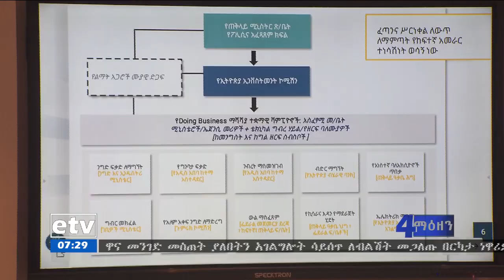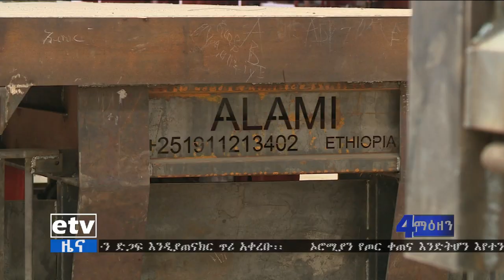EBC ኢቲቪ 4 ማዕዘን የቀን 7 ሰዓት ቢዝነስ ዜና…ታሀሳሰ 18/2011 ዓ.ም